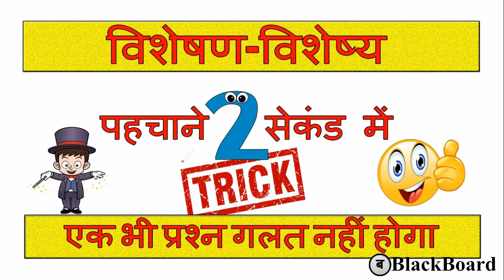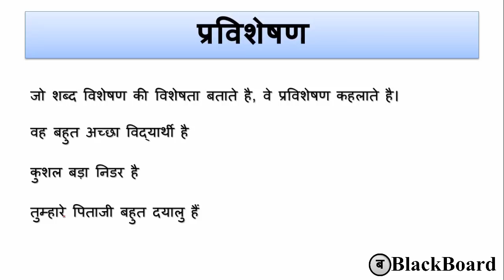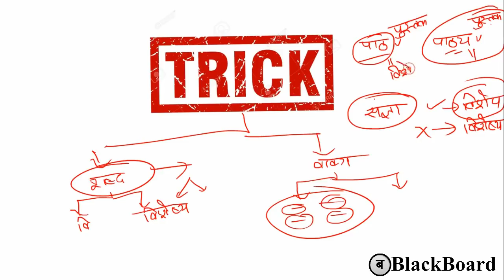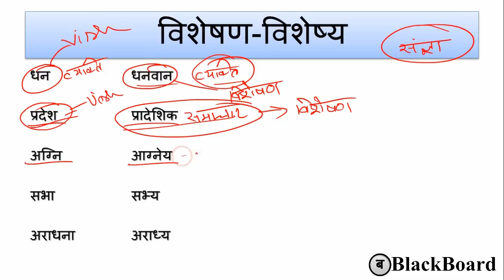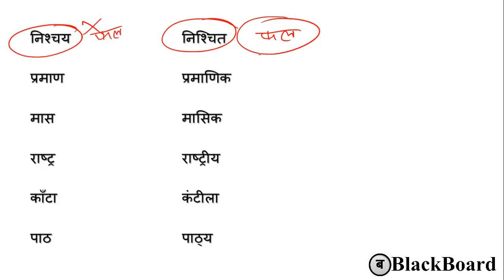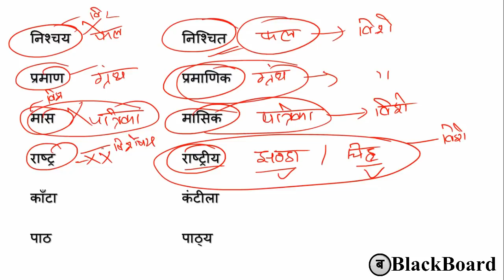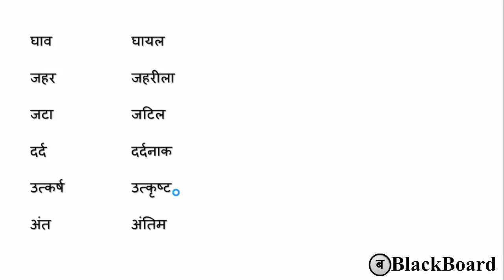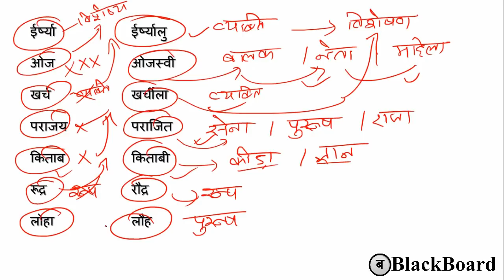visheshan visheshya in hindi | विशेषण और विशेष्य | visheshan visheshya trick | blackboard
Thanking you